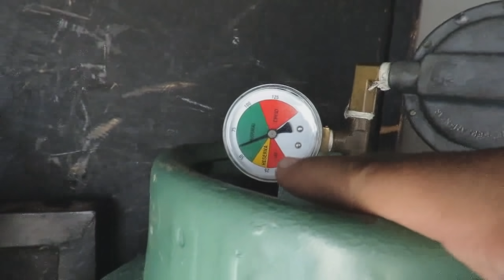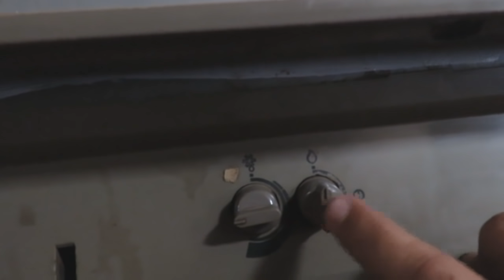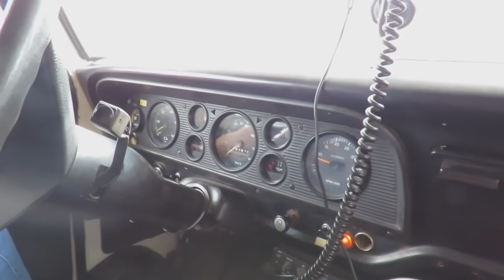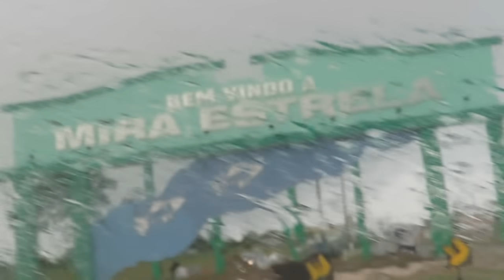ATOLAMOS O MOTORHOME TIVEMOS QUE USAR O SUPER GUINCHO ADVENTURE TEMPORADA 2019 #08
🔴GALERA QUE NOS APOIA:
👉Marcia e Alberto (Quindão)
👉Maria Alice - Fui (Nilton)
👉Eduardo Godoy (Kombi Joaninha)
👉Alexandre Capeli (Unohome Bin Aventureiro)
👉Fernando da Silva Cabral (Eletrocabral)
👉Manoel Candido Silveira
👉Valdinei Sebastião Soares
👉Alex Motta
👉Luciene Lima
👉Paulo Alves
👉Luis Henrique Candido (EFICAZ SISTEMAS)
👉Elizeu Araujo dos Santos

Olá galera, vem com a gente nessa louca aventura de kombi, te convido a sentar no banco do carona e viajar conosco, pois te levaremos aos melhores lugares do mundo
Existem 4 maneiras:
2- Deixe seu comentário, com sua opinião sobre o conteúdo;
3- Aquele LIKE que nos ajuda bastante;

Ag. 0320
Op. 013
C.P. 151563-4

🔴SOBRE NÓS:
Olá, sejam muito bem-vindos ao canal da família Piluá. Somos uma família normal, um casal da cidade de Marilia-SP, Rodrigo e Michele com 2 filhos, Dudinha de 4 anos e Caio de 18 anos, largamos tudo (emprego, conforto da casa) para viver uma louca aventura, morar numa Kombi Home rodando os 4 cantos do Brasil.
O melhor de tudo é que vamos mostrar tudo para você, então venha conosco nessa louca viagem pelo Brasil.